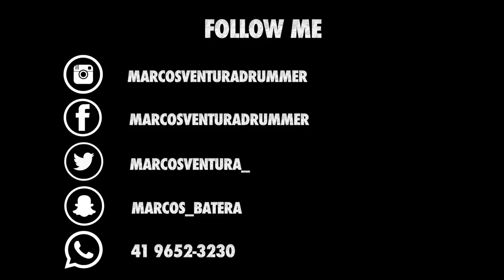Marcos Ventura - Grupo Anima - Santo #45 DRUMCAM